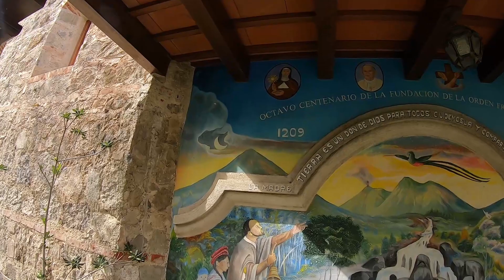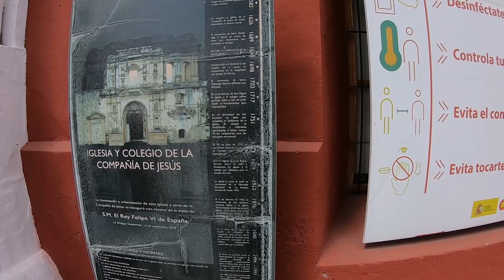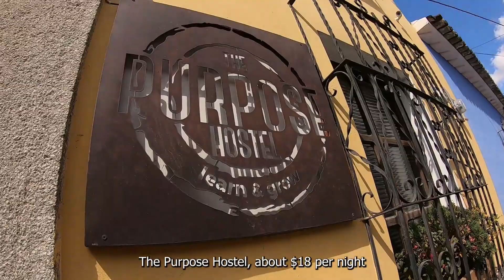ANTIGUA GUATEMALA- Is This The Most Livable City in Central America??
In this video, I take a wander around the incredible colorful and cobbled streets of Antigua Guatemala. Once the Colonial capital of the country, Antigua is a beautiful small city, full of bars, restaurants, history and culture.
Antigua is also surrounded by 4 major volcanoes, which provide stunning landscapes and views everywhere you go, as well as many day trip opportunities.
Couple this with relatively cheap prices, friendly locals and good safety, the question has to be asked... is this the most livable city in Central America??
Watch the video to decide for yourself!